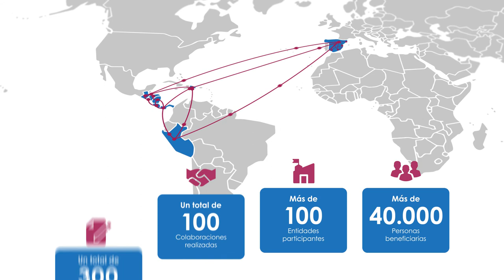NexosHidricos - Resultados Obtenidos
Resumen de los resultados obtenidos con el proyecto

Ayudamos a entidades, organizacionesy profesionales de Latinoamérica fomentando intercambios y colaboraciones técnicas enmateria de agua y saneamiento.